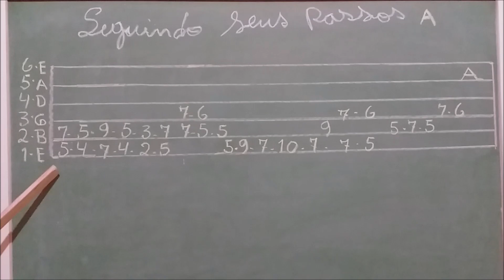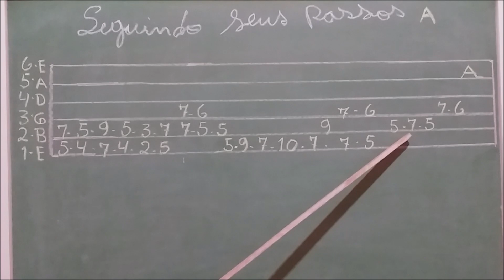Introdução Seguindo Seus Passos | AULA DE VIOLÃO